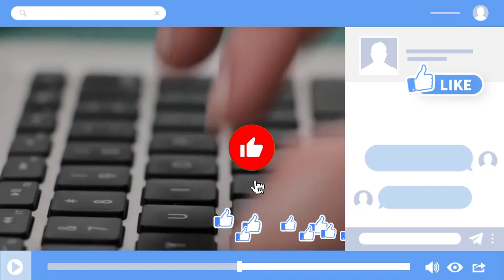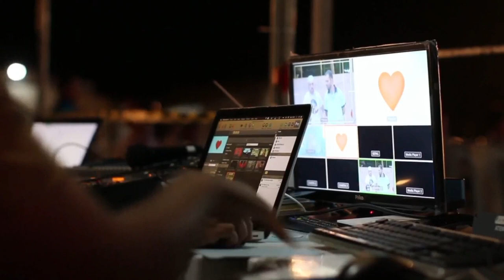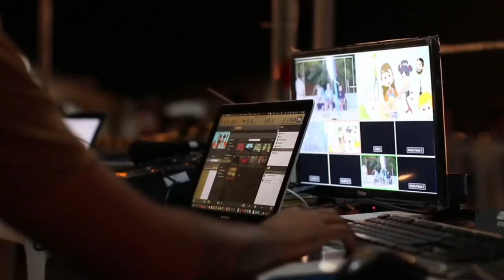What is Super computer.